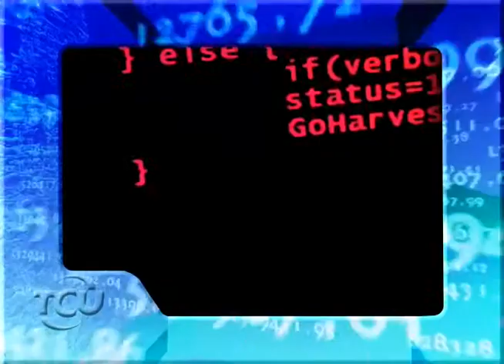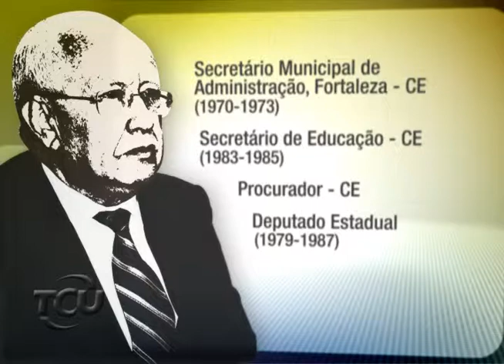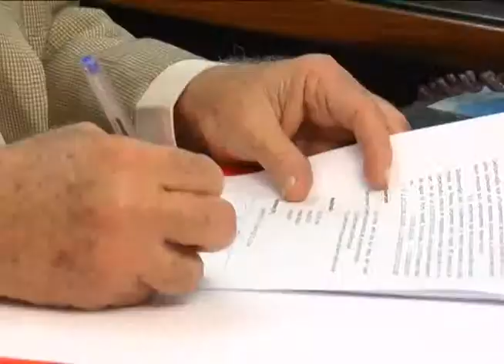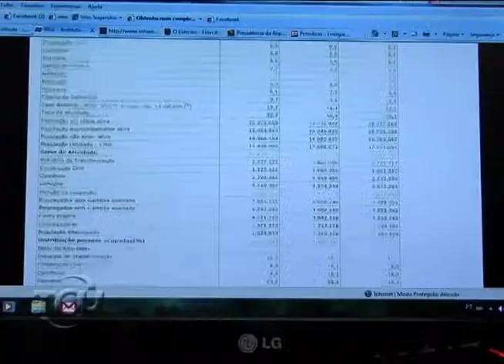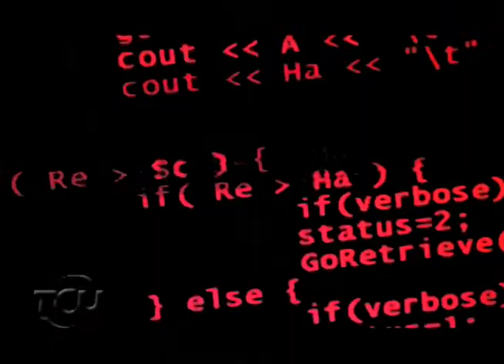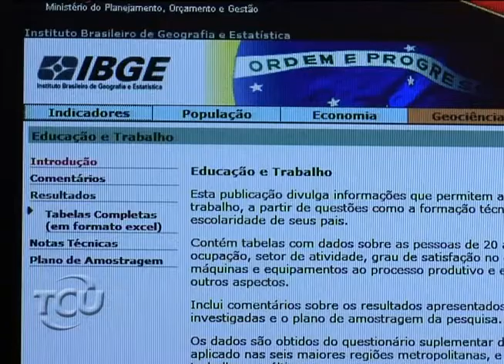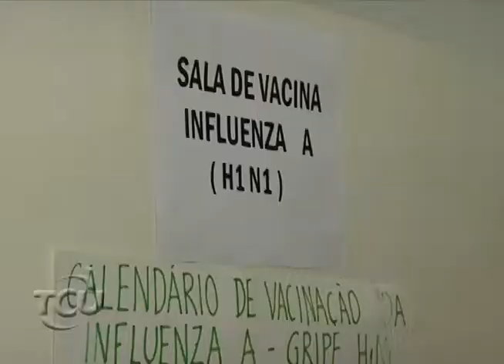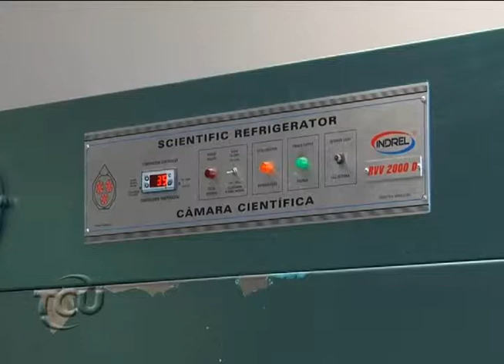TCU EM AÇÃO PGM29 - Parte 01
Produzido pela STUDIO 10, o Programa TCU EM AÇÃO de agosto/2011 destaca as fiscalizações em obras de presídios, em programas governamentais de sustentabilidade e auditorias na área de saúde e governança de TI.